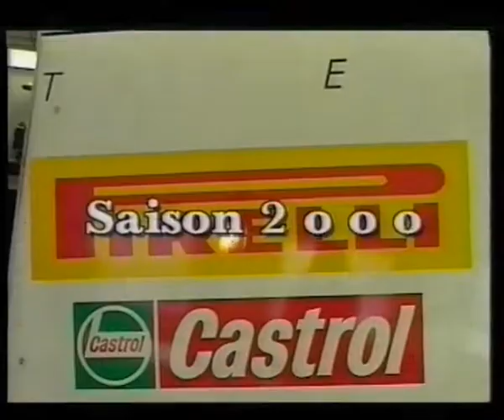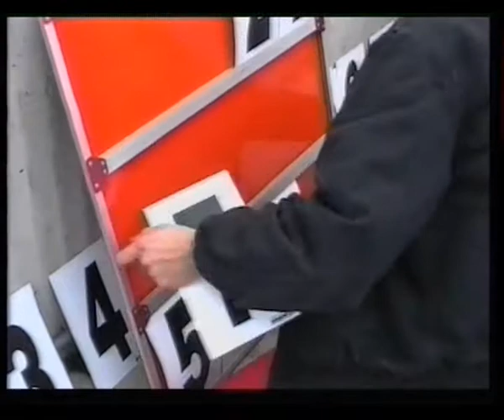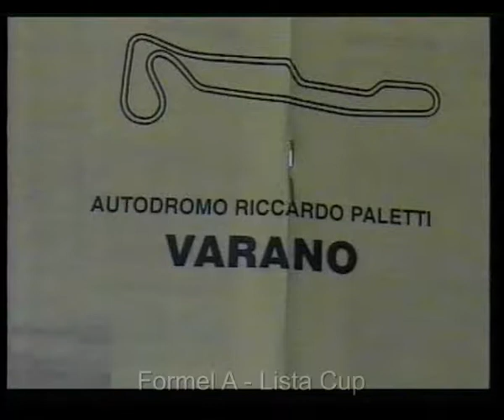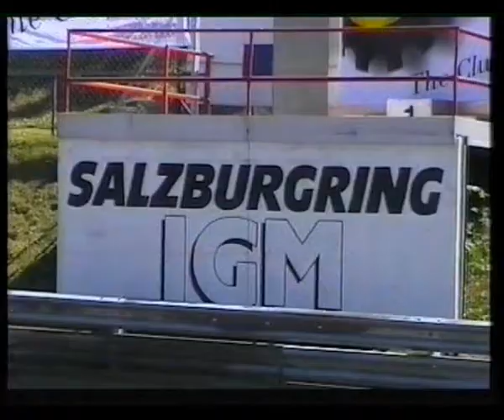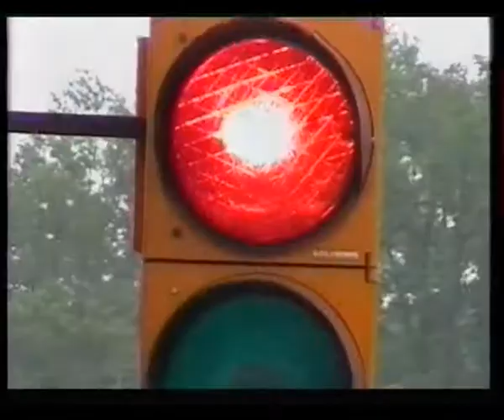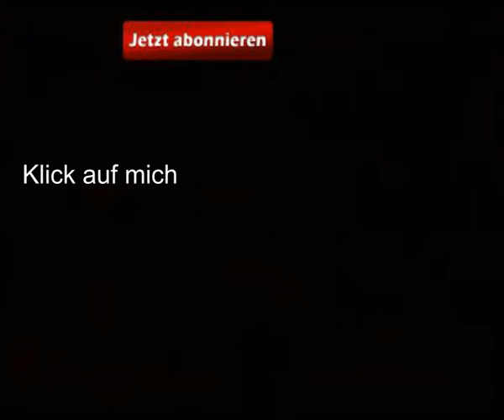Rundstrecke. Formel 3-CN-Formel A Lista Cup 2000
Rundstrecke. Formel 3-CN-Formel A -Lista Cup. Planet Sport Nostalgie RV 2000 in German Planet Sport BMW Audi Ford